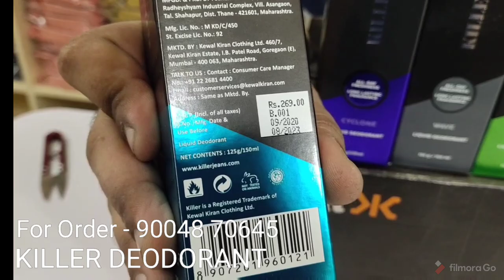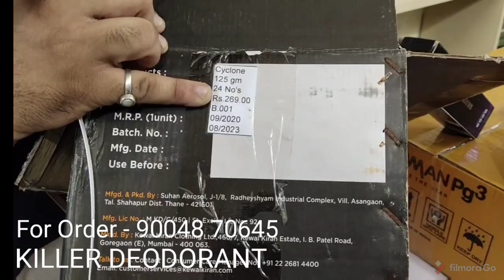BRANDED DEODORANT, PERFUMES, BELT'S / WHOLESALE WAREHOUSE MUMBAI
Video Title - Branded Deodorant, Perfumes, Belt's/Wholesale warehouse Mumbai

MY UDAY ENTERPRISES

Wholesale Supplier of Export Surplus Mix Lot & Domestic Brand Lot.

T-shirt, Shirt, Jeans, Trousers, Shorts, Track pant, Cargo & branded Accessories etc.

My Uday Enterprises
Hospital Area,
Near Central Police Station,
ULHASNAGAR - 421003

Famous Landmark - Pappu Society